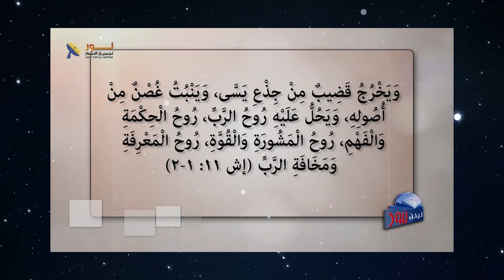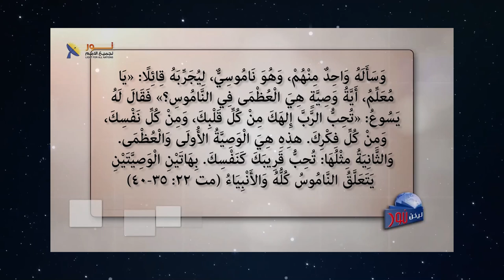05- أعظم مشير - يدعى اسمه عجيبا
📌أعظم مشير لأعقد مشكلة - يدعى اسمه عجيباً

👈أعظم مشير تعامل مع أعقد مشكلة وهي مشكلة الخطية وعقاب الإنسان وكيف أوجد الحل الحقيقي لمعضلة الإنسان وأوجد له العلاج الحقيقي.

🛑والعالم اليوم لديه أكبر احتياج ليسوع المسيح أعظم مشير، فى الوقت الذي يرفضه فيه ويبتعد عنه وعن تعاليمه

🟩لكن ماذا عنك أنت الآن؟ هل تشعر أنت شخصياً أن حياتك بكل ما فيها من مشاكل الخطية ومشاكل الحياة وتعقيداتها أنك في احتياج لهذا المشير الأعظم؟

✍شاركنا بتعليقك وشاركنا رأيك، ويمكنك أن تكتب لنا على الرسائل الخاصة أيضاً إذا كنت فى احتياج لمساعدة شخصية

📌يمكنك التواصل معنا بصورة شخصية عن طريق رسائل الواتساب👇
WhatsApp الواتساب:    🆆🅷🅰🆃🆂🅰🅿🅿